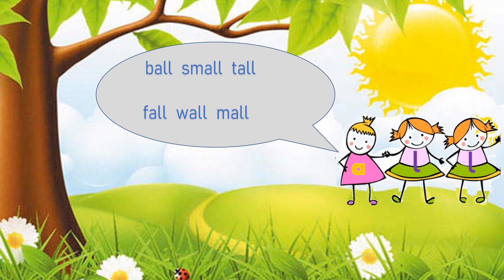правило читання all